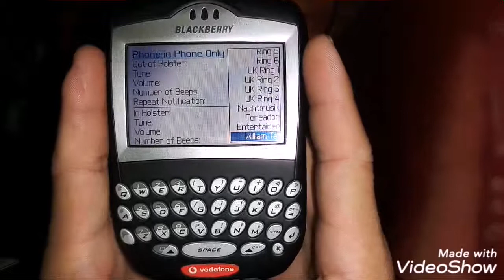Nhạc chuông BLACKBERRY 7290 ringtone.